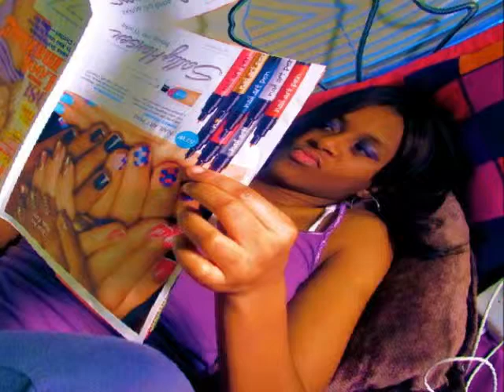Dont Got Time